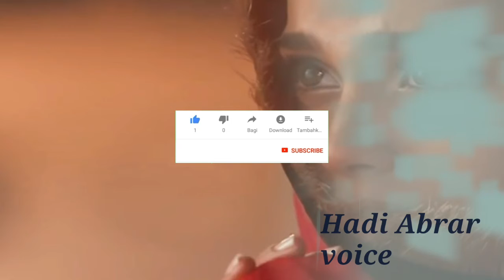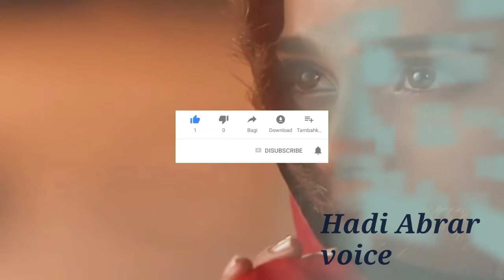Khuda Aur Mohabbat Teaser 5- Geo tv Heart Touching poetry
Khuda Aur Mohabbat Teaser 5- Geo TV

assalam walekum doston ke aap Sabke movie karta hun aap sab theek ho gaya Khush Honge aur Masjid Honge doston Aaj Ham baat karne Ja Rahe Hain drama Khuda aur Mohabbat ke bare mein jo aajkal bahut hi Uske Chakki Hain bahut hi naam hai Humne suna hai ki Khuda aur Mohabbat meherposh Prathmik battery replace hone wala hai to yah confirm hai aur hundred percent confirm hai ki yah Rama release hone wala hai aur bahut hi Mar Jane Wala Hai Khuda aur Mohabbat Ka pahla season vah Bhi majedar Tha dusra vah bhi achcha tha lekin Teesra usse Bhi Jyada hit hone wala hai Kyunki vahan Feroz Khan aur Iqra Aziz Hai To drama interesting To Hona Hi bahut hi Maja Aane Wale doston ke liye Intezar Karen thoda sa Intezar Kyunki Main poochh Raha Hai Ki 2 episode 3 episode ke bad yah replace Kiya Jaega aur is video mein Ham aapko dikhayenge Iqra Aziz ka Saboot ke sath Kiya Hua Kya kahati Hai Drama bare mein aur Ravan kab release Hoga aur kab drama jio Ka Nasha Kiya Jaega yah sab Maloom atife video mein hai agar video acchi lagi ho to Mere channel ko subscribe kar do jaldi se baat hai Kyunki video quality ke sath Ham Vishwas bhi Dete Hain tab tak ke liye Allah Hafiz

khudaaurmohabba lastepisodefull
Q khuda aur mohabbat song
khuda aur mohabbat episodee1
khuda aur mohabbat season2
khuda aur mohabbat ost

khuda aur mohabbat season 3 last episode
khuda aur mohabbat season 3, khuda aur mohabbat season